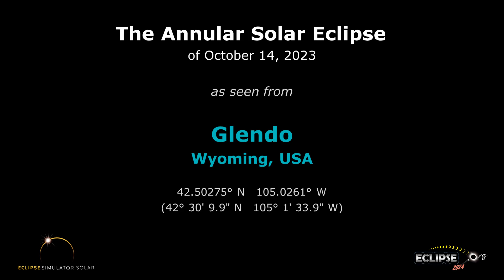The Annular Solar Eclipse of October 14, 2023 from Glendo, WY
What will the 2023 solar eclipse look like from Glendo, Wyoming?  Find out here!

(The eclipse sequence begins at 0:22)

Links:
• Eclipse2024.org
• 2023 eclipse page for Glendo

What will the 2023 solar eclipse look like from Glendo?  This simulation will show you! We've captured the view from the Eclipse2024.org Eclipse Simulator for Glendo, so you can preview the eclipse before it happens!* It's just one way that Eclipse2024.org is providing great information and education to help build excitement for the annular eclipse of October 14, 2023.